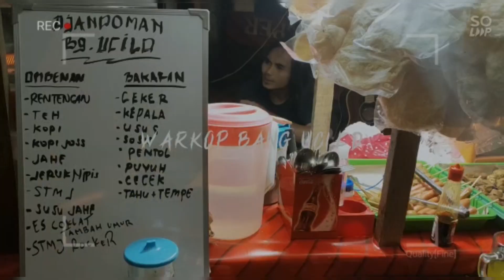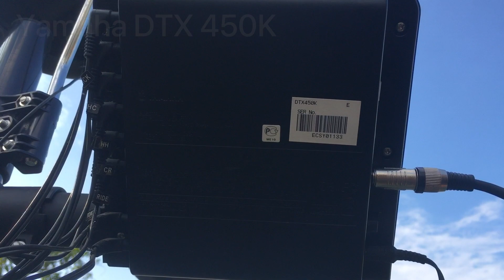Review Yamaha DTX450 Cover Drum Afterlife - A7x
Workshop DRX450 Yamaha drum electrik
Alat seadanya